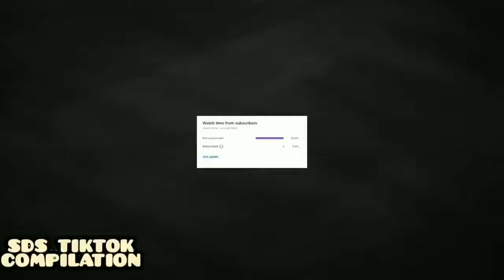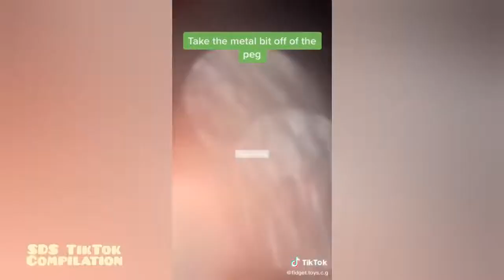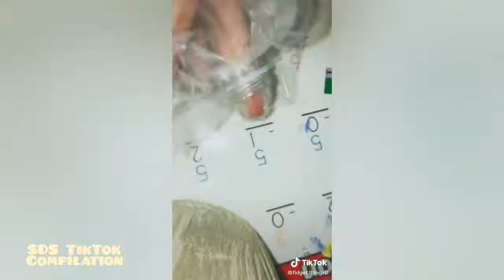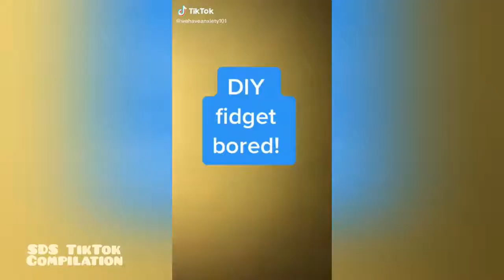DIY FIDGET TOYS TikTok Compilation #14